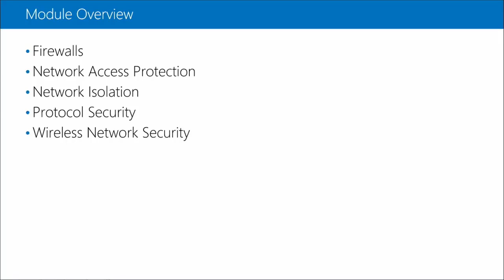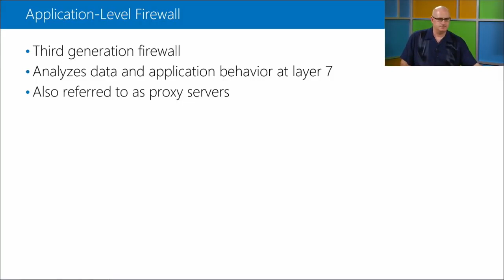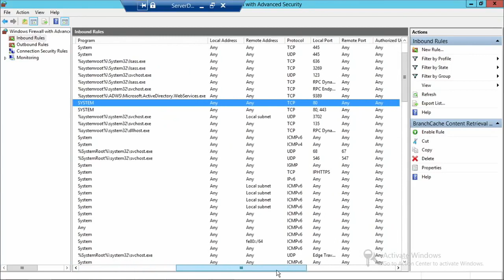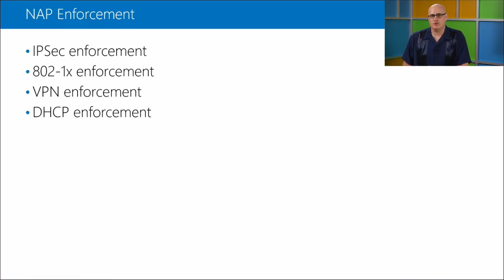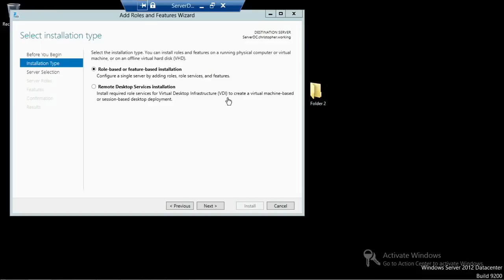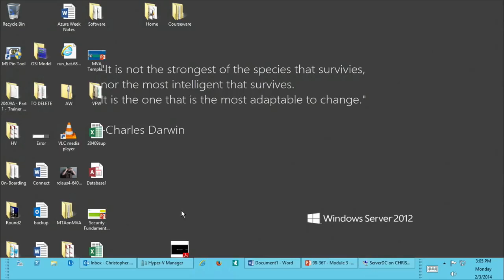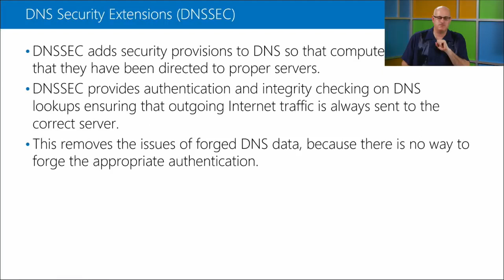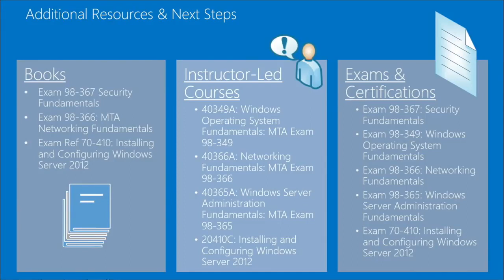MTA 98-367 - Security Fundamentals 03 - Understanding Network Security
With this Microsoft Technology Associate (MTA) security fundamentals course, you can prepare for MTA Exam 98-367. Build an understanding of security layers, operating system security, network security, and security software. This IT security training course leverages Microsoft Official Academic Course (MOAC) material for this exam.

Instructor | Christopher Chapman- Content PM; Thomas Willingham - Content Developer, Cloud and Enterprise
Understanding Security Layers
Our IT security training course begins with an in-depth look at defense and the variety of options available for securing resources at the various layers at a high level.
Authentication, Authorization, and Accounting
Get an introduction to the topics of authentication, authorization, and accounting—what they are, how they are different, and how each is implemented and managed. Look at available options and how to use some of the tools in Windows for implementing each one.
Understanding Security Policies
Hear about security policies and how they may work in an organization. See how policies provided by Group Policy can prevent unauthorized access to an organization's resources.
Understanding Network Security
In MTA Security Fundamentals, you'll learn securing these invaluable assets, and gain from a discussion of firewalls, Network Access Protection (NAP), protocols, and wireless networks.
Protecting the Server and Client
Learn about protecting the physical assets in your organization, including servers and clients—and the software running on them—and how to secure them.